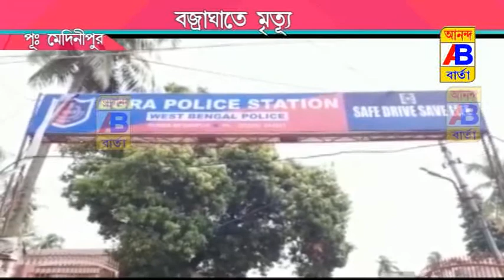A-40-YEAR-OLD FARMER WAS KILLED BY LIGHTNING